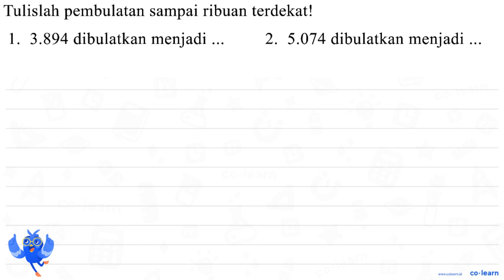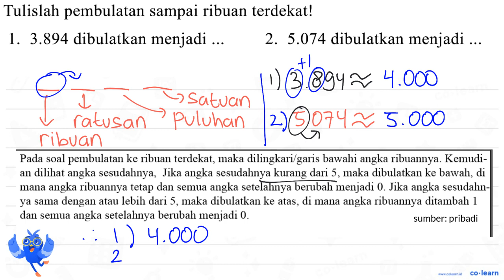Tulislah pembulatan sampai ribuan terdekat! 3.894 dibulatkan menjadi 5.074 dibulatkan menjadi 1 ....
Tulislah pembulatan sampai ribuan terdekat! 3.894 dibulatkan menjadi 5.074 dibulatkan menjadi 1 . 2 .

Topik atau Materi: Pembulatan ke Ribuan(atau lebih) Terdekat - Aproksimasi / Pembulatan - Aritmatika - Matematika Kelas 4 SD - KTSP

00:00 : Bedah Soal
01:00 : Konsep, rumus dan pengertian Pembulatan ke Ribuan(atau lebih) Terdekat
01:18 : Langkah penyelesaian soal
01:22 : Jawaban akhir
01:52 : Penutup